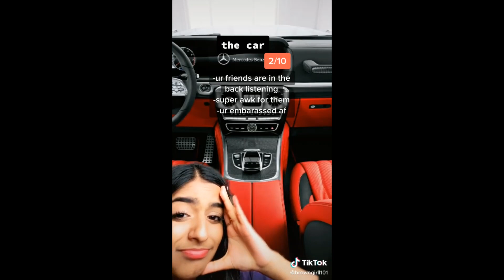Relatable Brown/Desi Tiktok Compilation #13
i have 5 more i think should i post themm